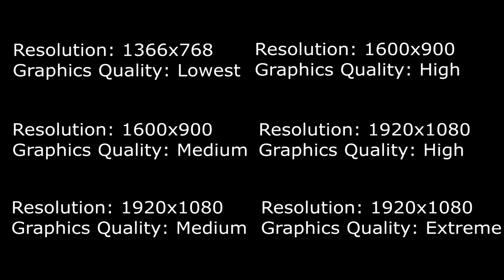Warhammer: End Times - Vermintide on Nvidia GeForce GTX 850M 2GB DDR3 (Asus N550JK Notebook)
Demanding game mostly because there can be so many rats in the same area.

Started testing the game and in a couple of hours later realized that the amount of rats and their locations are randomized. It mean's that fps isn't 100% accurate in the description.

Verdict:
Medium graphics presets seems to be enough to get 30fps. 60fps or more requires lower resolution and details.

Driver Version
359.06

Game Engine:
Autodesk Stingray

Game Version
1.1.2

FIRST TEST

Graphics Settings:
Resolution: 1366x768
Graphics Preset: Lowest
Fullscreen: On
VSync: Off
Cap Framerate: Off
Max Stacking Frames: Auto

FPS:
Without Recording
Min 42 - Overclocked 46
Ave 78.9 - Overclocked 84.3
Max 127- Overclocked 143

SECOND TEST

Graphics Settings:
Resolution: 1600x900
Graphics Preset: Medium
Fullscreen: On
VSync: Off
Cap Framerate: Off

FPS:
Without Recording
Min 34 - Overclocked 39
Ave 44.8 - Overclocked 52.8
Max 62 - Overclocked 72

THIRD TEST

Graphics Settings:
Resolution: 1920x1080
Graphics Preset: Medium
Fullscreen: On
VSync: Off
Cap Framerate: Off

FPS:
Without Recording
Min 24 - Overclocked 29
Ave 33.4 - Overclocked 38.9
Max 45 - Overclocked 53

FOURTH TEST

Graphics Settings:
Resolution: 1600x900
Graphics Preset: High
Fullscreen: On
VSync: Off
Cap Framerate: Off

FPS:
Without Recording
Min 21 - Overclocked 28
Ave 29.9 - Overclocked 35.7
Max 40 - Overclocked 47

FIFTH TEST

Graphics Settings:
Resolution: 1920x1080
Graphics Preset: High
Fullscreen: On
VSync: Off
Cap Framerate: Off

FPS:
Without Recording
Min 18 - Overclocked 21
Ave 23.1 - Overclocked 26.2
Max 29 - Overclocked 35

SIXTH TEST

Graphics Settings:
Resolution: 1920x1080
Graphics Preset: Extreme
Fullscreen: On
VSync: Off
Cap Framerate: Off

FPS:
Without Recording
Min 16 - Overclocked 18
Ave 20.6  - Overclocked 23.3
Max 28 - Overclocked 30

Laptop Specs:
Asus N550JK-CN372H
OS: Windows 10 64-Bit
Graphics Card: NVIDIA GeForce GTX 850M 2GB DDR3 / Intel HD Graphics 4600
CPU: Intel Core i7-4710HQ 2.5-3.5 GHz Quad Core
Hard Drives: Samsung SSD 850 EVO 1TB + HDD 1TB 5400RPM
Ram: 16GB DDR3 2133Mhz